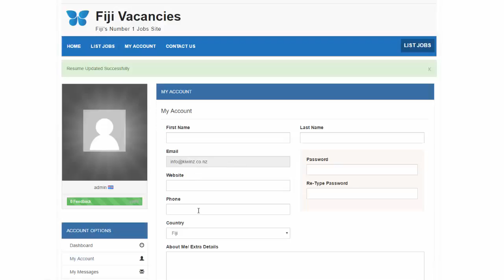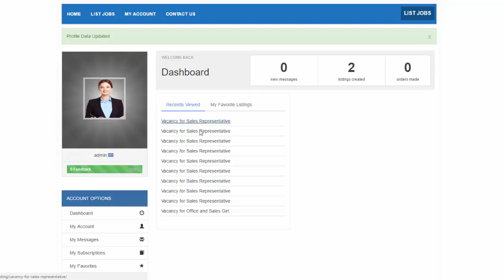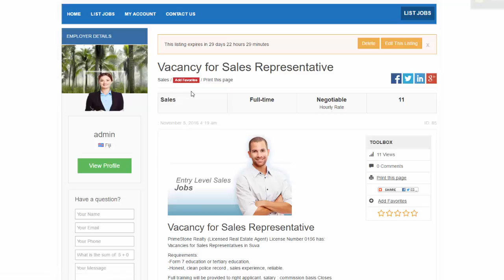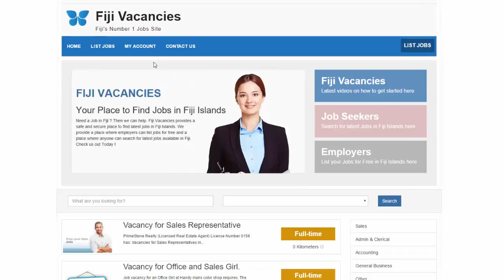How to upload your CV to Fiji Vacancies